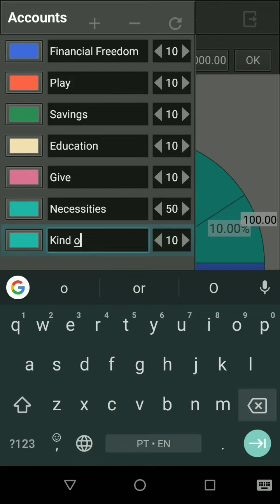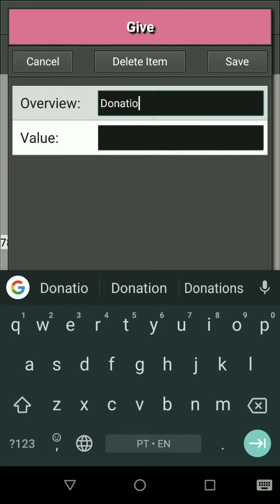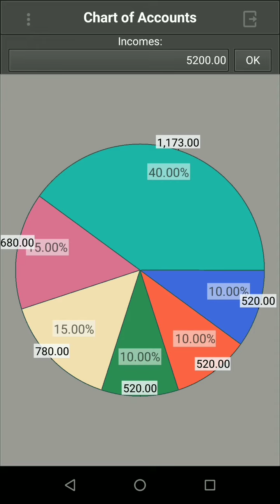T2Ti Millionaire Mind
T2Ti MM is the perfect application for you to manage your money using the accounts concepts presented in Secrets of the Millionaire Mind book.

Song: Voyage
Musician: @iksonofficial